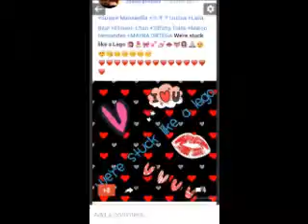CLASS OF 2015!!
HOPE U GUY LIKE IT! MUUHHHHHD😚💋🎓🎊😁